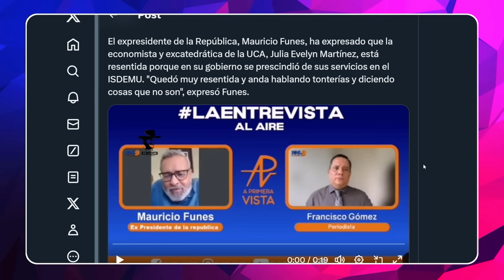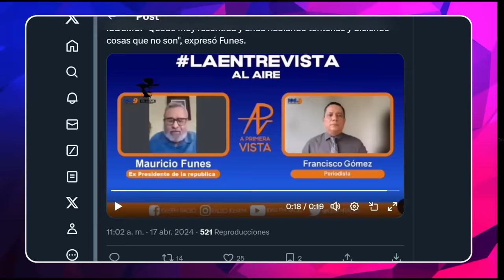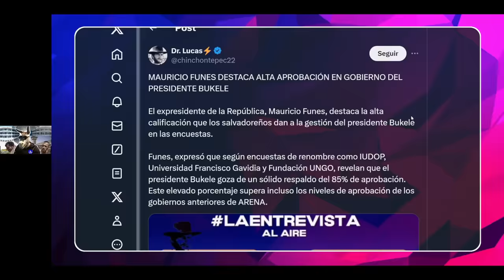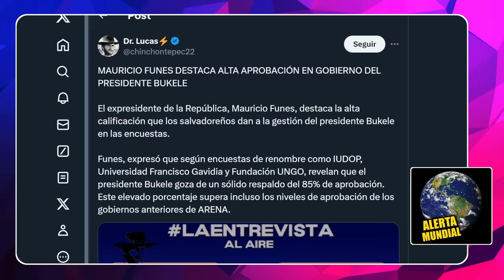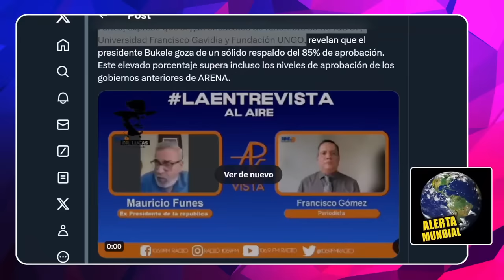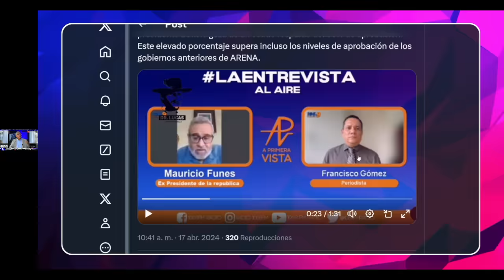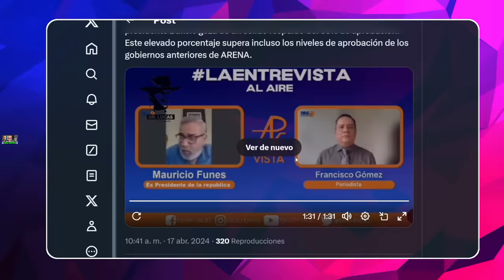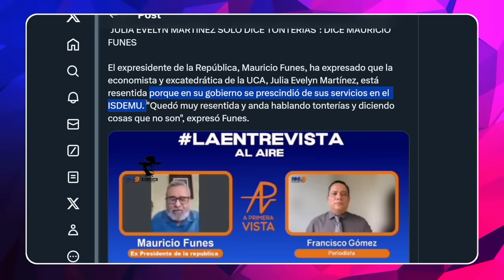FUNES NO LE AGUANTO A BUKELE│JULIA EVELIN ESTA DOLIDA Y SOLO TONTERAS HABLA !!!